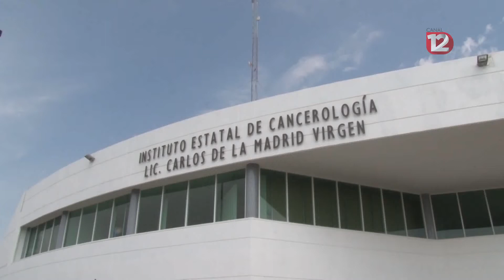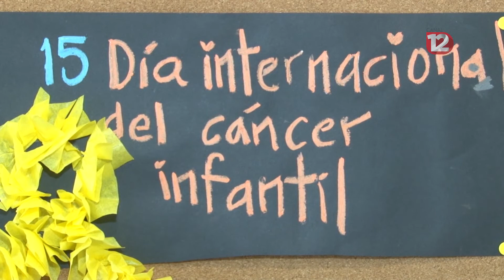Cáncer infantil afecta más a niños de 0 a 9 años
El 60 por ciento de los casos de cáncer infantil atendidos en el Instituto de Cancerología es en niños de 0 a 9 años.